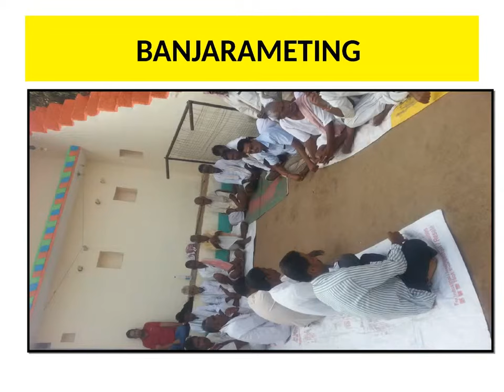TRS PARTY MADDUR MONDAL ,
EVERY ONE JOING IN TRS PARTY IN MADDUR MANDOL